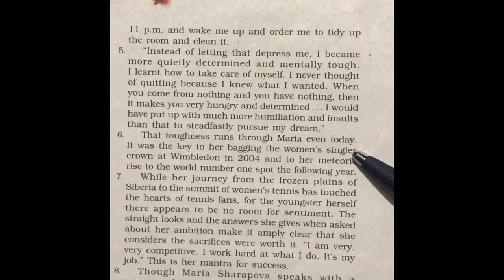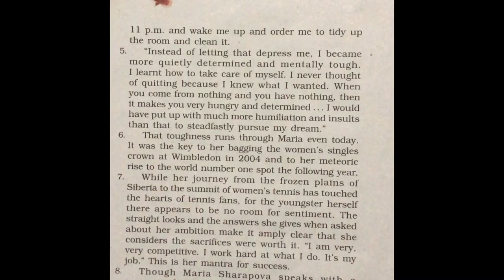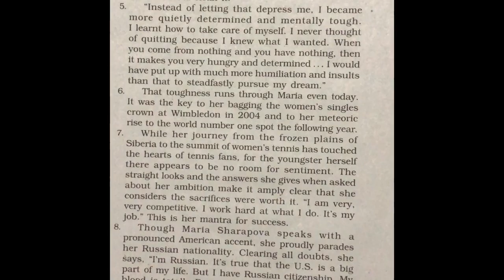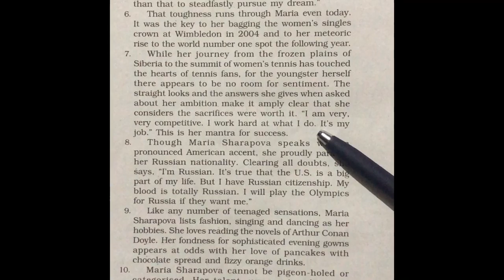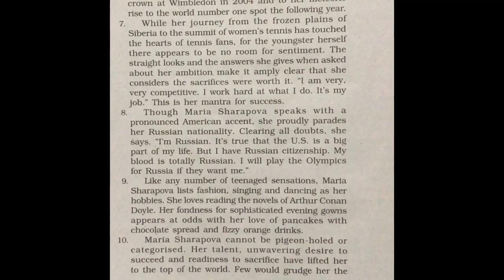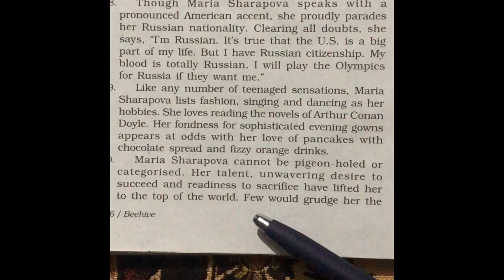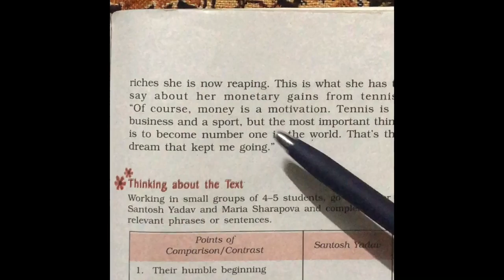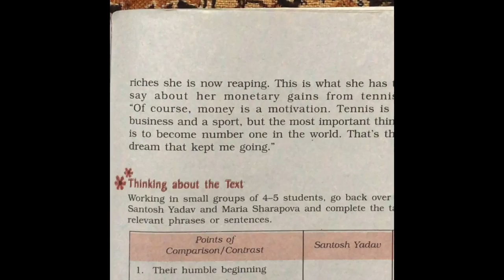Class 9th Chapter-8 Reach for the top Part-2 (lecture-2)